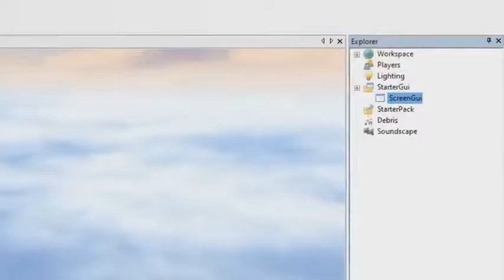The History of ROBLOX Horror Games 2006 2022 === 15